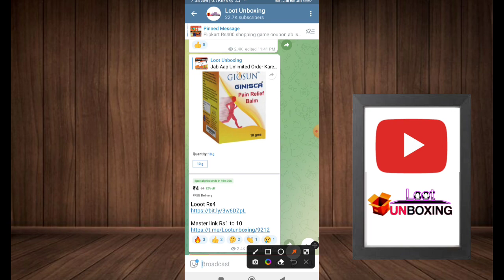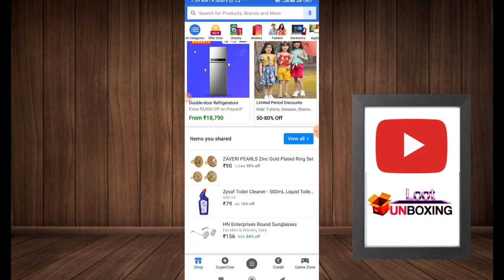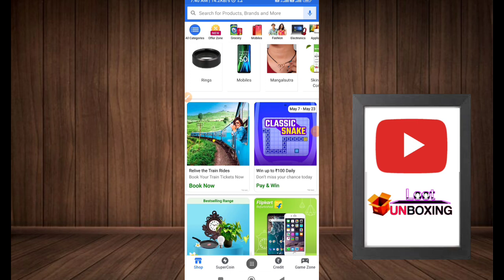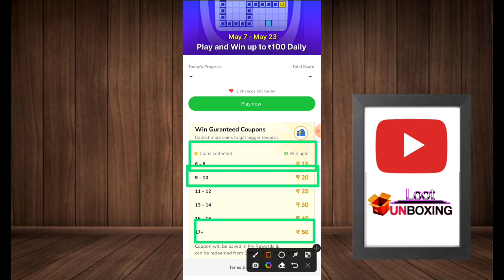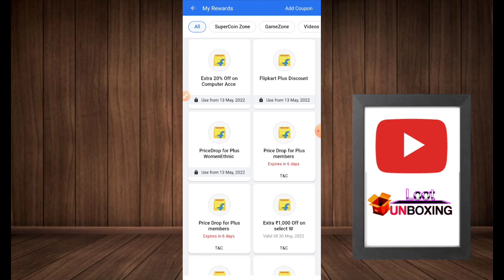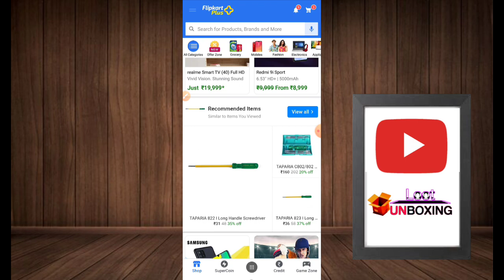Again Flipkart 1200₹ Free Shopping | New Game Flipkart , Free Shopping | flipkart Game Coupon Trick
🤑आपने क्या लूटा यहां भेजे ( Shre your loot proof)_

                         🔥Apps Link🔥

🎯 Unlimited Indian no. OTP web

Your Queries 👇

flipkart shopping
direct link flipkart game classic
flipkart free shopping today
flipkart all problem solve
free shopping
free sample
free sample products in India
loot unboxing
how to order free sample
loot unboxings

Thankyou_